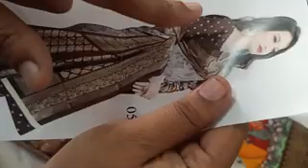party wear sarees collection what's app number 99769 78431